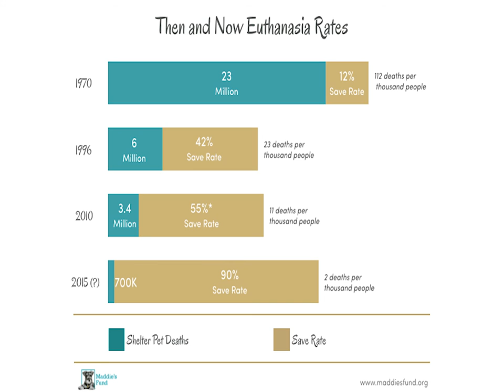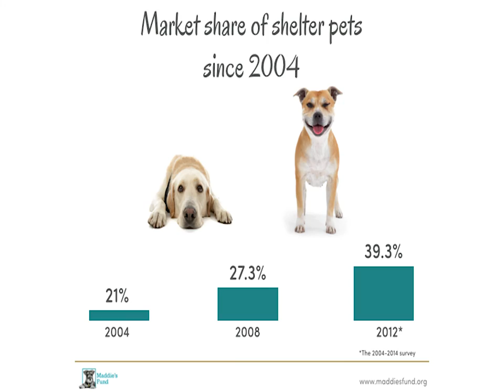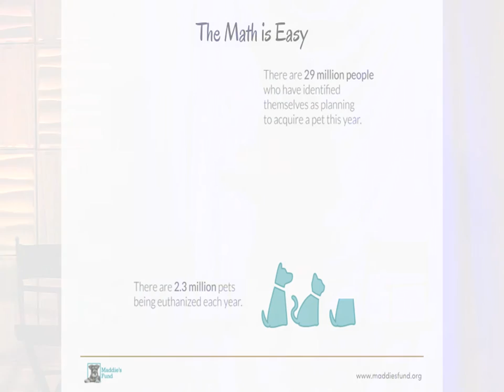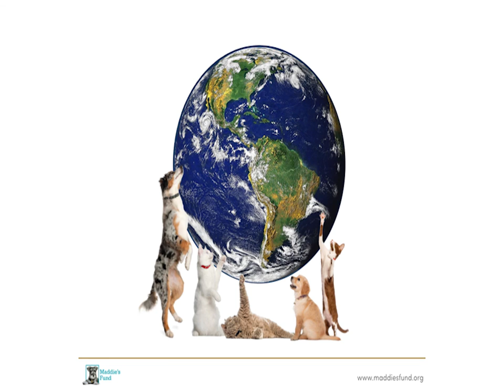No-Kill, Now & Forever by Rich Avanzino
Widely known as the "Father" of the No-Kill movement, Maddie’s Fund President, Rich Avanzino delivers a keynote address at the 2015 Best Friends Conference, July 2015.

To date, 29.4 million people have identified themselves as planning to acquire a pet this year. There are 2.4 million pets who are being euthanized annually through no fault of their own. Watch this video to find out more and how you can be a part of this movement to find shelter dogs, cats, puppies and kittens loving homes.